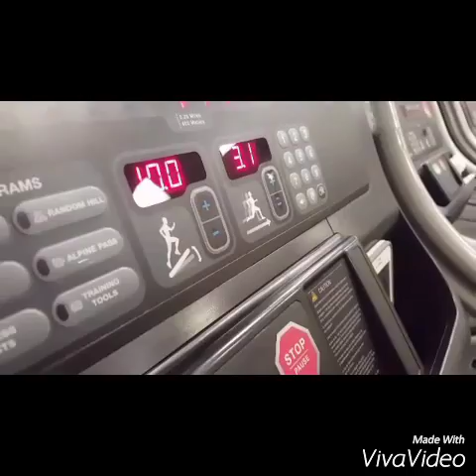Maria Echo Echo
Its about Progress Not Perfection